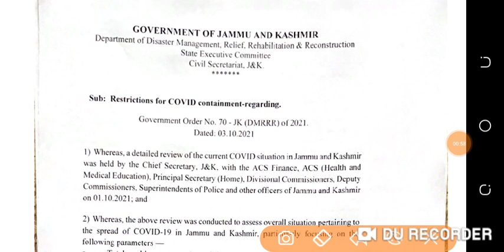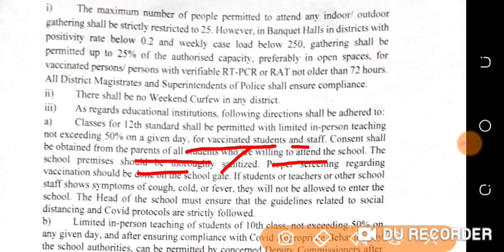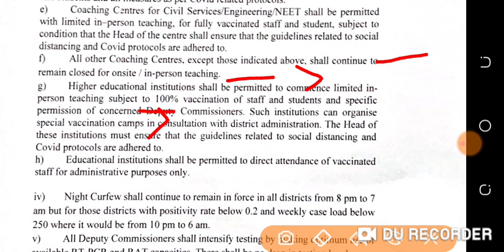School reopen big update|New guidelines for schools reopen educational institutions coaching centre